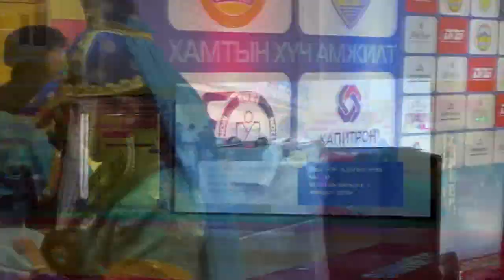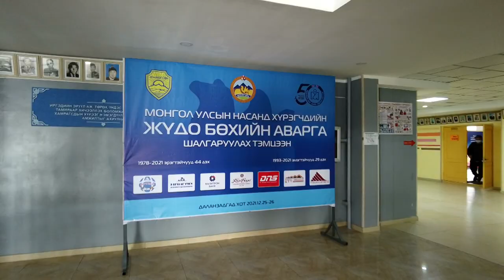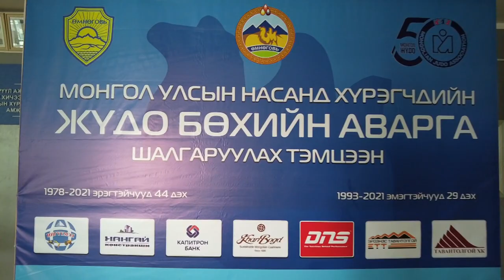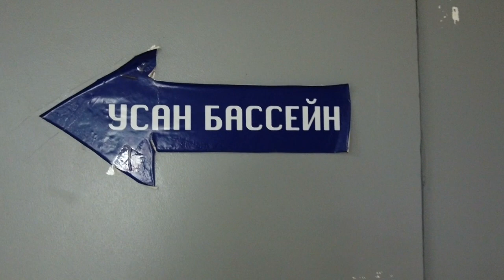Visiting Umnugovi Province, Mongolia Vlog #7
0:00 - 0:31 The Colors - The Light Within
1:59 - 3:23 O.Z - Taagaagui ft Alungoo
8:04 - 9:13 The Colors - UNQ Village